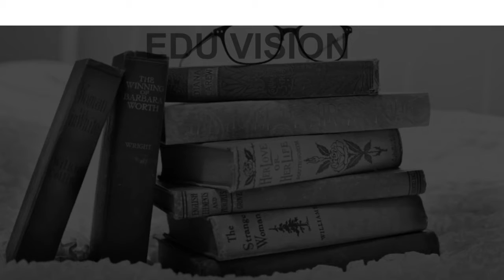Schools around Kidwai nagar Mumbai CBSE, Govt, Private, International | Edu Vision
Must Watch.. Best Schools in Kidwai nagar - CBSE, Govt, Private, International

Listed Schools:
Anjuman I Islam's Saif Tyabji Girls High School and Junior College
Bombay International School
Bombay Scottish School, Mahim
JBCN International School
Podar International School
Sitaram Prakash High School
St. Peter's School
The Cathedral And John Connon School
The Universal School, Tardeo
Villa Theresa High School

This is not the listing of Top Schools in Kidwai nagar, it's the list of best Schools in Kidwai nagar as per the ratings given by our users.